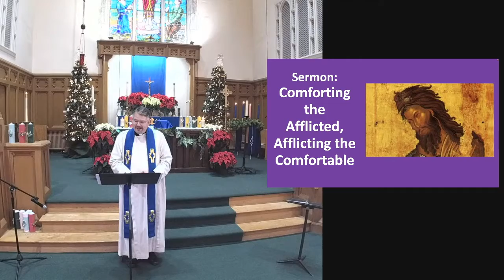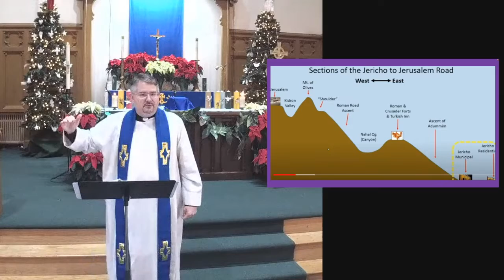Sermon: What drew people to John the Baptist? Luke 3:7-18 12.12.2021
"Do you think that, the first day John the baptist showed up to his spot, he just stood up, wiped the honey and locust antennae from his beard… And yelled "repent"!   And there was a huge crowd standing there?
No!
But one by one, a single mother and a child  stopped by…
A centurion who was being redeployed stopped by…
A religious scribe on his way to the synagogue in Jericho stopped by…
And heard a word from John…
And then felt that word envelope them in the water of the River Jordan, washing them with the joy of repentance, and forgiveness they could feel!"